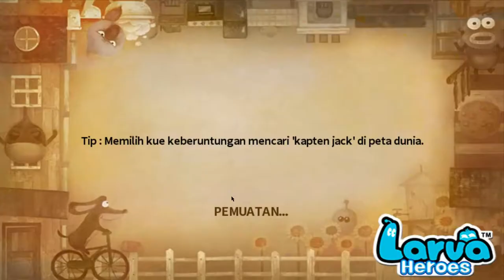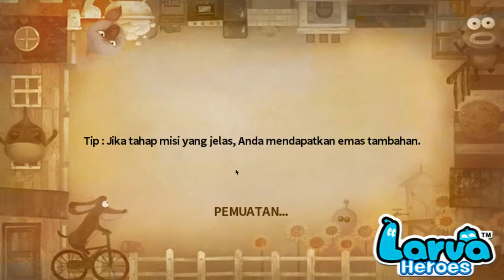Larva Heroes : Lavengers - Game For iOS/ Android - Part 2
Larva Heroes : Lavengers - Game For iOS/ Android - Eps 2

The story of this game defends enemies that come from the black gate
The red and yellow larvae of the main character of this game have lived in the gutters of New York City. But suddenly they are angry about the enemy attack. The reason is that larva's favorite sausages have been stolen to find new sources of enemy energy. You can choose the hero characters of red and yellow larvae and summon hero friends. Please eat sausages that have fallen to defend the enemy attack.

A geeky Larva animation has shocked the world since 2013
Larva animation returns as a defense game An ambitious job as a South Korean game developer